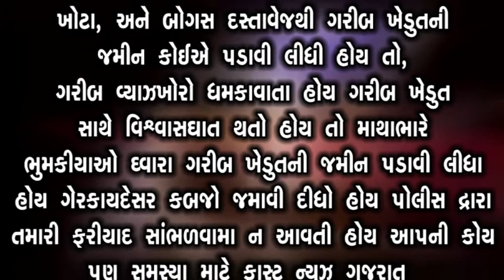FAST NEWS GUJARAT JETPUR SAHNESH MILAN